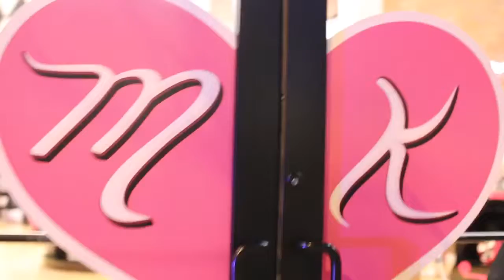Welcome to the Madison K. Store!!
Check out some of my favorite brands and a glimpse into my world!! 🌆💗✨🛍💁🏻‍♀️